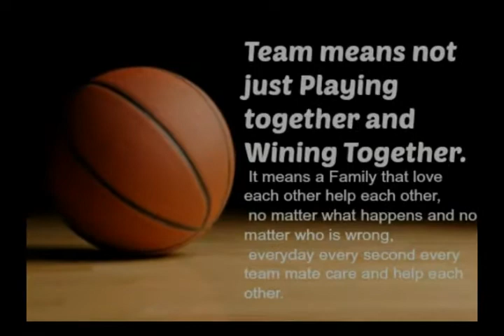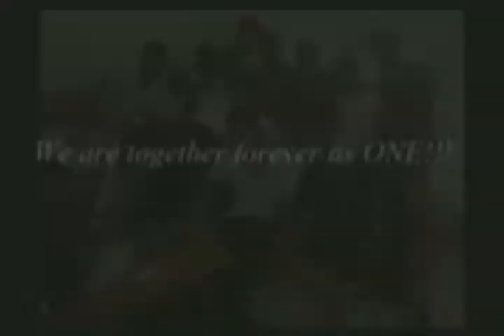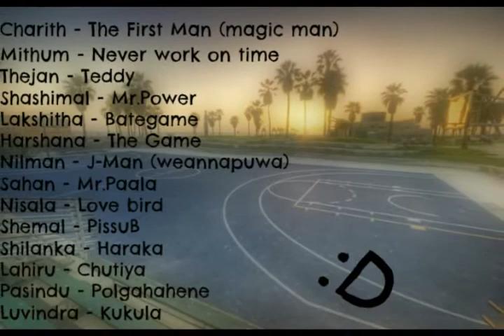The days we spent as one. De mazenod Collage basketball team.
We are together forever as one..